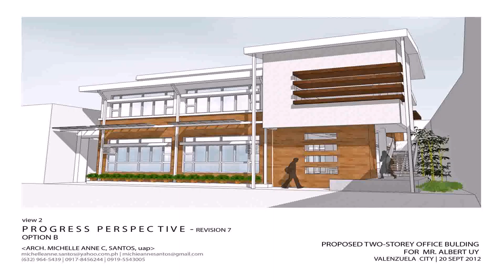Double Storey House Designs With Floor Plans (see description)